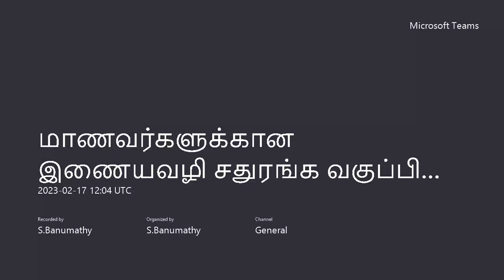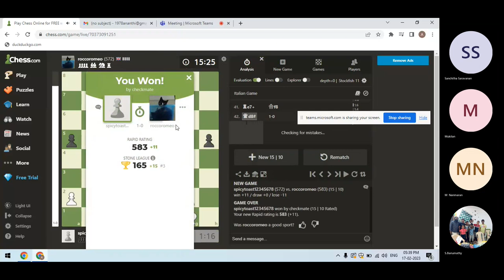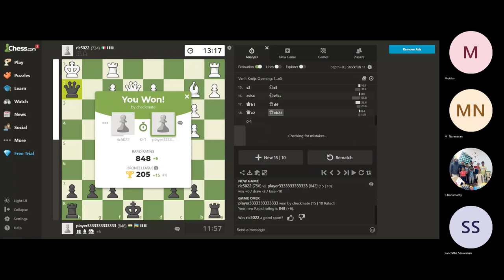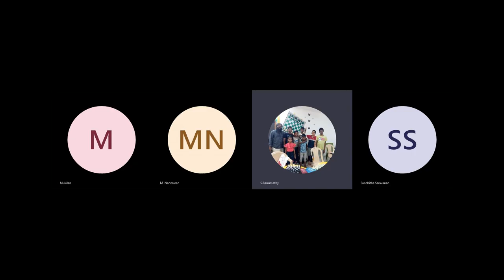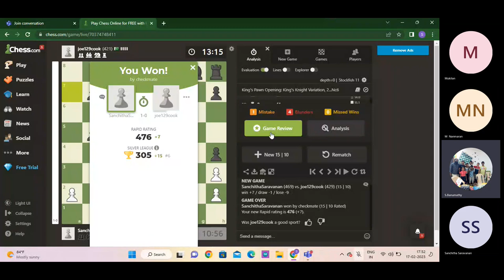நன்மாறன்,முகில், சஞ்சு எதிர் சர்வதெச விளையாட்டு வீரர்கள்